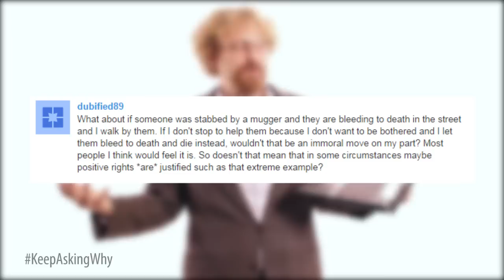Save a Drowning Baby? | KeepAskingWhy Ep.3 (w/ Peter Jaworski)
Keep Asking Why is a new weekly video series (updating every Wednesday!) from Learn Liberty, where we take your questions, give them to our professors (no matter where they are in the world!), have them answer, and start a conversation with YOU.

Your question could be the next Learn Liberty video!

What would your answer be? Do you agree? What’s your question? Let us know!